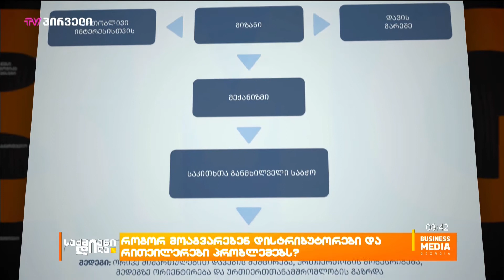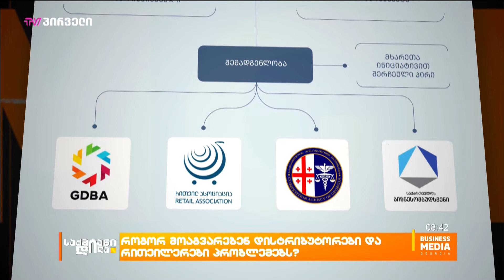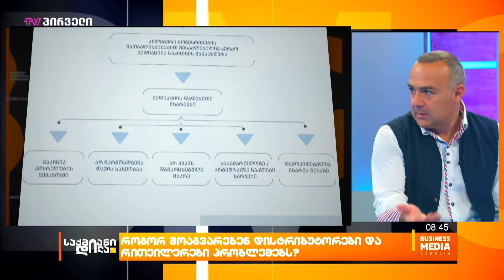როგორ მოაგვარებენ დისტრიბუტორები და რითეილერები პრობლემებს?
საქართველოს დისტრიბუტორთა ასოციაციის და რითეილ ასოციაციის წევრებმა კახეთში გამართული შეხვედრის შემდეგ ურთიერთანამშრომლობის და ორმხრივად სარგებლიანი კომუნიკაციისთვის ძირითად პრინციპებზე შეთანხება მოახერხეს. რა პრობლემას გადაჭრის შეთავაზებული შეთანხმების პრინციპები?

სტუმრები: ივა ჭყონია - "საქართველოს დისტრიბუტორთა ბიზნეს ასოციაცია", ხელმძღვანელი;
სერგი ჯორბენაძე - JG Counselors, მმართველი პარტნიორი, ასოცირებული პროფესორი, ადვოკატი;
 სოფიო ქაშაკაშვილი - "რითეილ ასოციაციის" აღმასრულებელი დირექტორი.